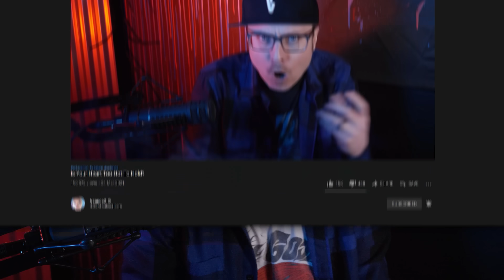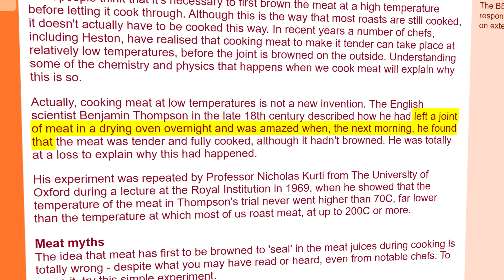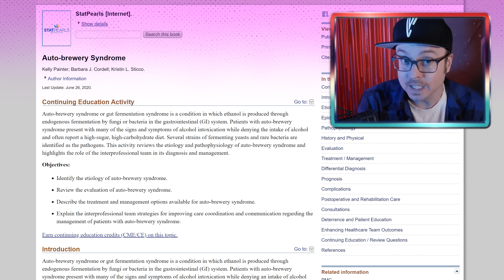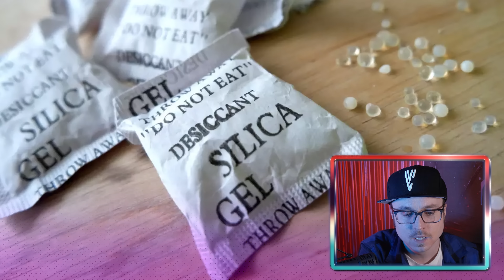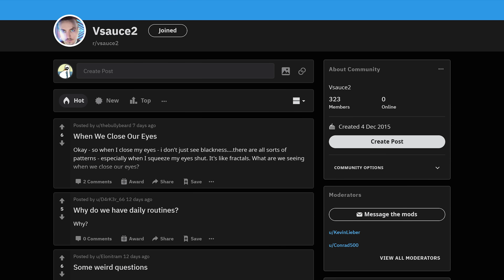What Foods Can Your Body Cook?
Save $15 on a platinum subscription with code: WRINKLEBRAIN

In my video about whether your heart is too hot to hold, I started to wonder whether your body itself could actually cook food inside it. Maybe in your mouth, maybe in your stomach, maybe in your… anyway, what can you cook with the body heat nature gave you? Believe it or not, there are options for identifying the food you can cook inside your body. Yeah, you took the question to r/askreddit, so I'm taking it seriously, because no science question is THAT stupid.

Cooking matters, and even the Italian Ice-Man Otzi was well-equipped to start and maintain fires for cooking and heating. From making food last longer and improving its taste to ensuring you don’t fill your body with bacteria and worms, heating food matters to survivability. But if pregnant moms aren’t slow-cooking their babies, how can you possibly transform food without digesting it?

Maybe you can be a steak-searing pan, but you run the risk of heat stroke and brain damage. That leaves methods like fermentation, dehydration, and flirting with human sous vide to get an edible product. And all we needed to do was invent “pass-through cooking,” which I do NOT recommend anyone actually does.

*** LINKS ***